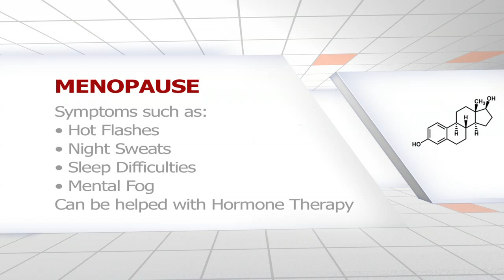How Does Menopause Affect Women?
Dr. Johanna deVryer, M.D. of Tampa Rejuvenation discusses how menopause affects women; from physical symptoms to biological reactions.